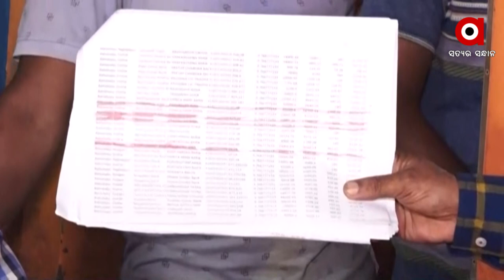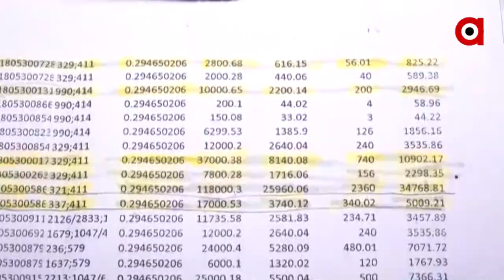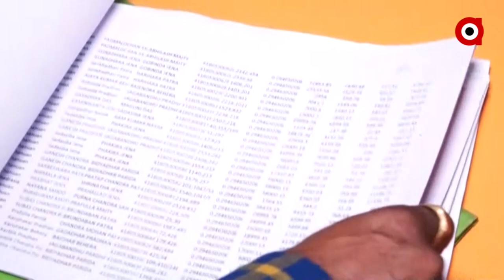Cooperative Bank Scam, Farmer's Insurance Money Looted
Cooperative scam is now taking place in Chhanua Panchayat, Balasore following a scam at Gurudwara, Dahunda Cooperative Society. Allegation Committee editor, Peon, and other staff members were accused of looting more than Rs 90 lakhs.